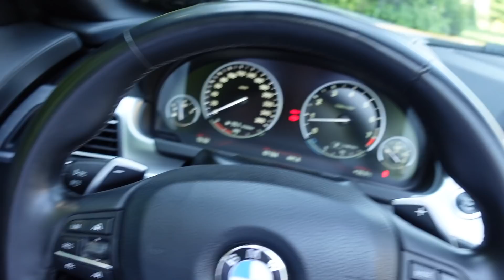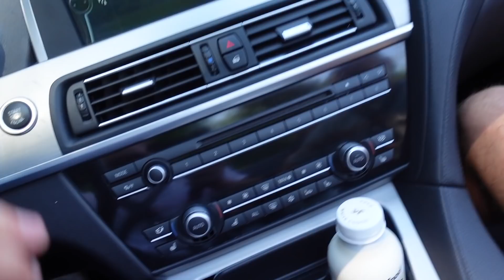Poserrunde endet nach 100m in Polizeikontrolle (Wörthersee Edition)